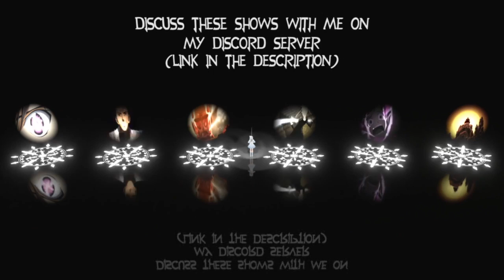RWBY Volume 6 Chapter 7 "The Grimm Reaper" REACTION!!!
ALL THE UWUs!!! (Is that how you use that phrase? I'm starting to get out of touch with the hip lingo.)

Intro made by: Alex Johnson